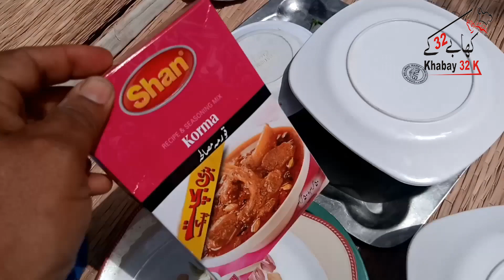BEEF QORMA | Degi Korma Recipe By Khabay32k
Hi i am chief Furqan and today i will teach how you can cook beef qorma in daig.
# traditionaldish